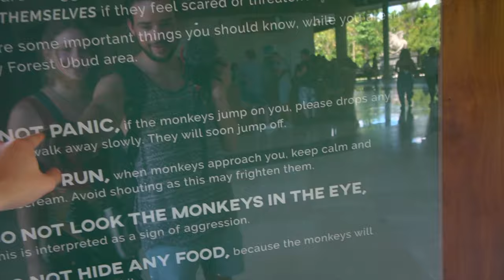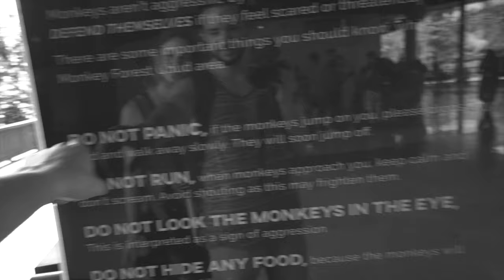ATTACKED AT MONKEY SANCTUARY IN UBUD BALI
We made it to the monkey forest in Ubud and get climbed on by some new friends.

The Camera I used to film
Lens I Use
Microphone in this video
Bendy Tripod
360 Camera I use
Phone Gimbal
Drone I Use

Sappheiros - Embrace